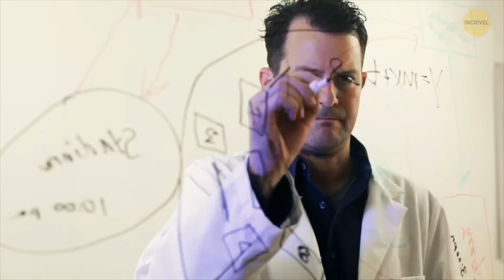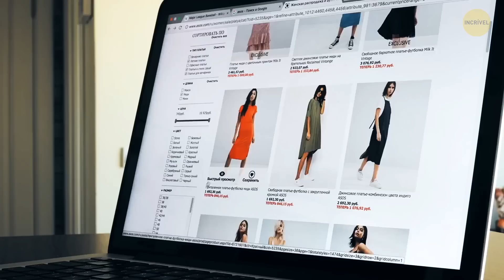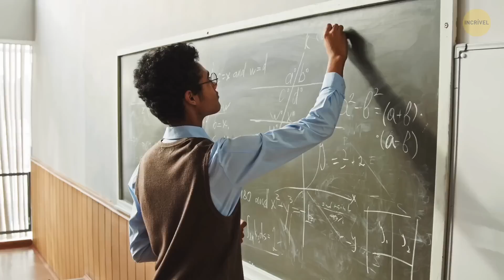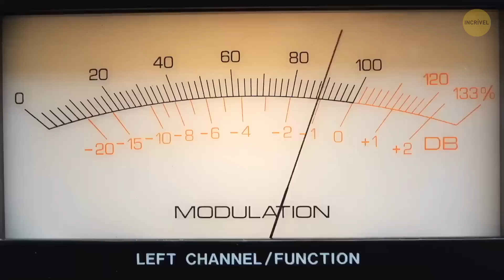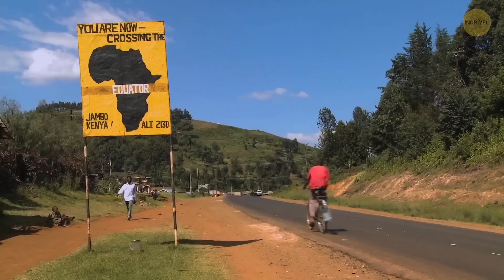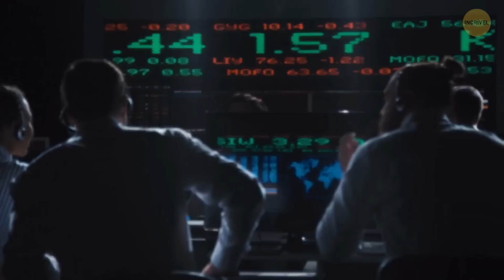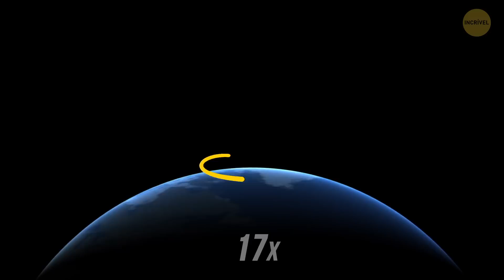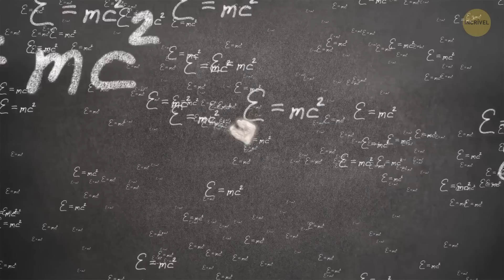E se a velocidade da luz diminuísse?